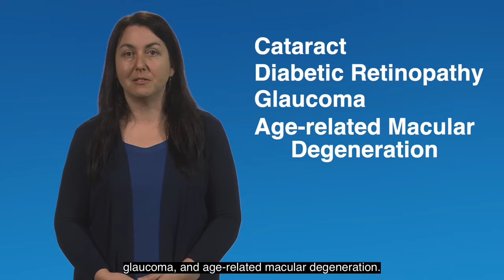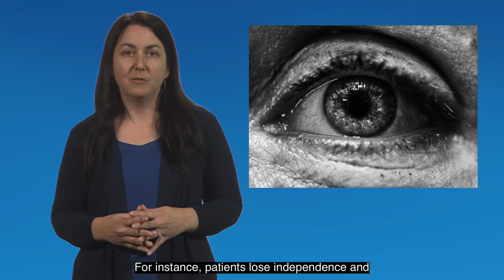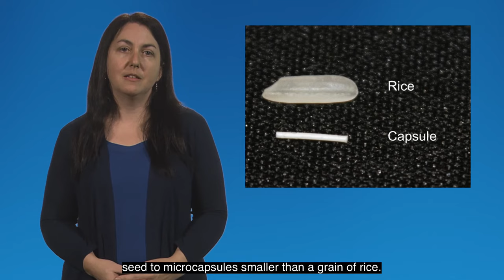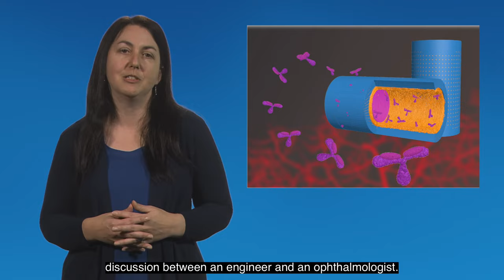How a Tiny Capsule Can Treat Age-Related Macular Degeneration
Katelyn Swindle-Reilly, Ph.D.

Assistant Professor, Biomedical Engineering, Chemical and Biomolecular Engineering, and Ophthalmology and Visual Sciences, Department of Biomedical Engineering

Dr. Swindle-Reilly is developing local ocular drug delivery technologies for patients with age-related macular degeneration, the third leading cause of blindness, which currently has no cure. The technology, in the form of biodegradable injectable implants, will reduce the frequency of patient treatment and improve visual outcomes.

View more PITCH X talks on the PITCH X Ohio YouTube Channel.

About InnovateOhio, IP Promise and PITCH X
Born from the knowledge that we have world-changing discoveries every year that originate in universities but need help moving from lab to market, Ohio’s I.P. Promise was launched by Lt. Governor Jon Husted as an extension of InnovateOhio in fall 2019. A total of 16 Ohio universities agreed to work together to make technology commercialization faster, easier and more impactful.

PITCH X: From Lab to Market is a series of talks from university entrepreneurs discussing technologies ready to make a difference in the world through commercialization. By raising awareness for breakthrough technologies developed right here in Ohio, PITCH X is helping connect university research with private sector investment as Ohio grows its innovation economy.

For more information on PITCH X and the nomination process, visit innovateohio.gov